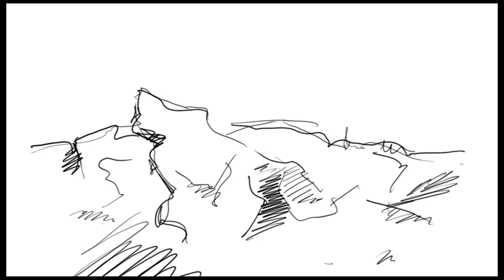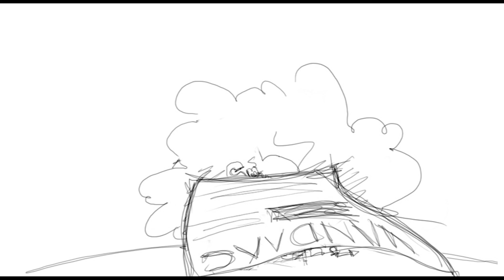BLOF Vandaag storyboard